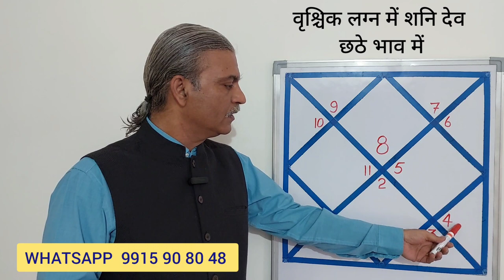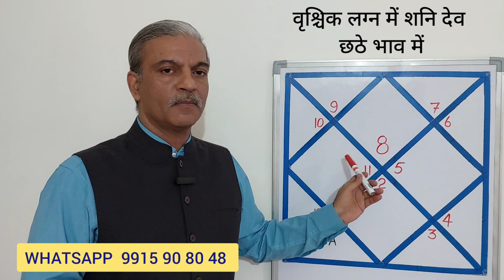Saturn in 6th house for SCORPIO ascendant - VRISHCHIK Lagna me Shani ka fal - Saturn mahadasha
Welcome to channel ASTROLOGY MADE EASY ‎@ASTROLOGYMADEEASY